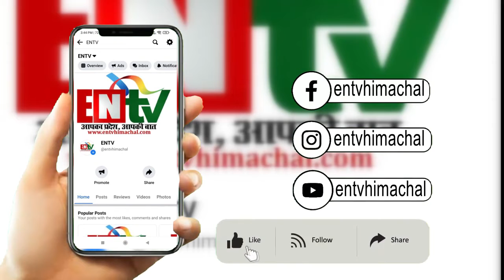राष्ट्रीय पोषण माह का वृत स्तर पर आयोजन